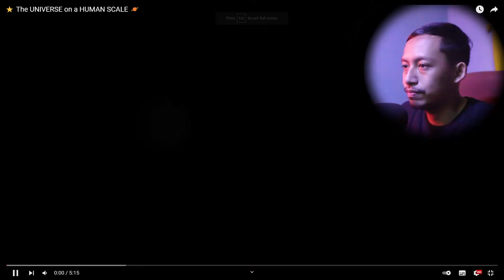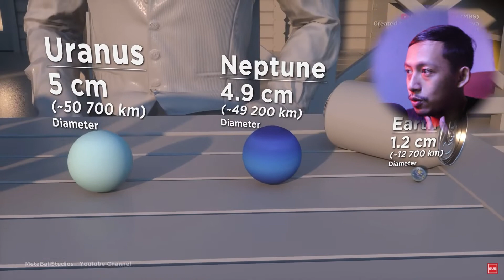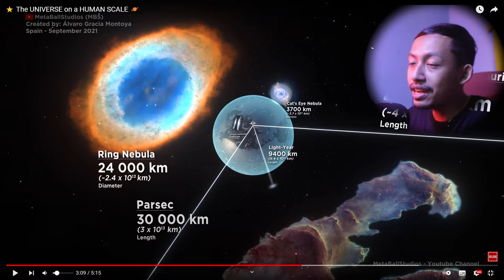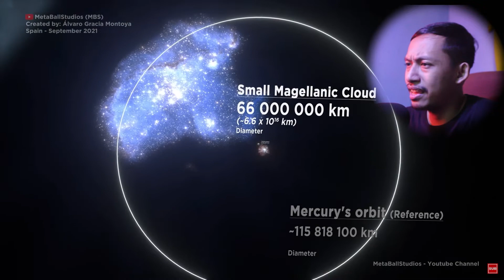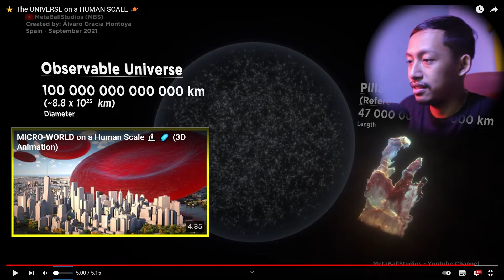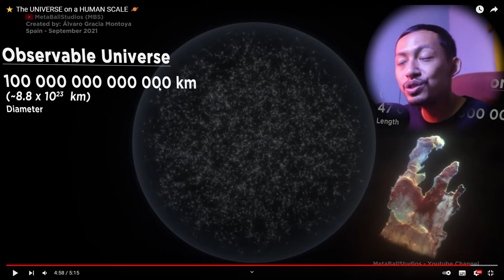It's MAD, How tiny we are!_React to Universe in Human Scale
Reacting to how big Universe is